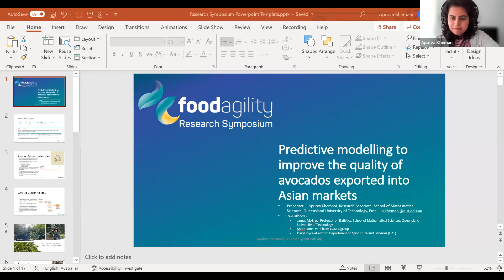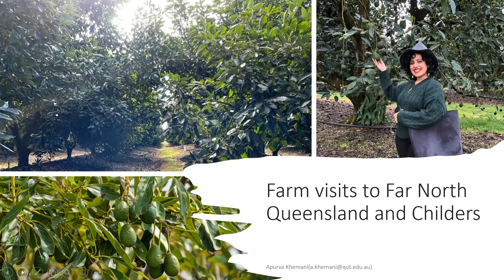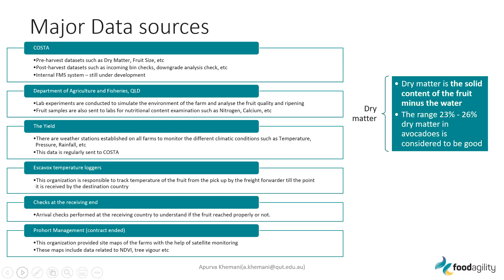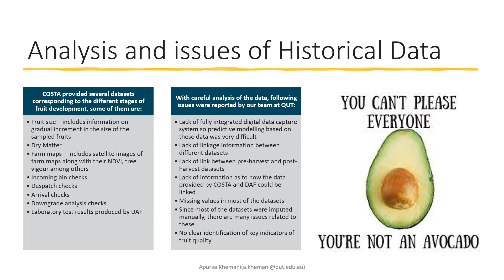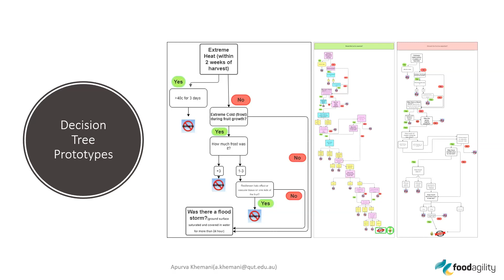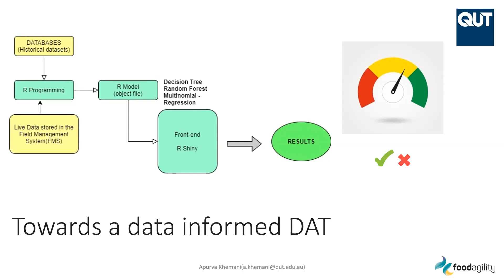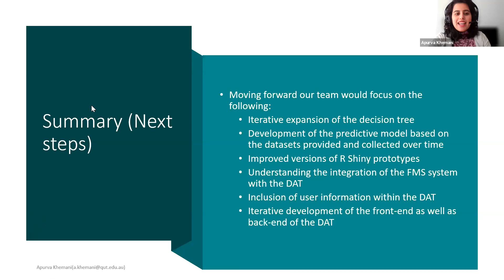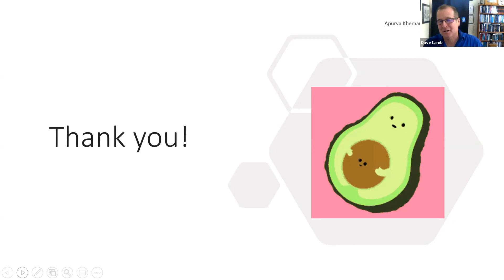Improving the avocado export supply chain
Food Agility Research Symposium 2021 presents: Improving the avocado export supply chain to deliver and Australian premium and reduce avocado export claims with Apurva Khemani, Queensland University of Technology.